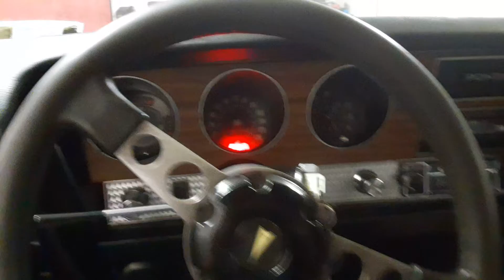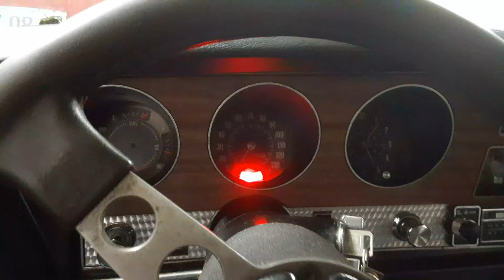Storing the 1970 455 HO GTO Convertible with stock exhaust away for the winter